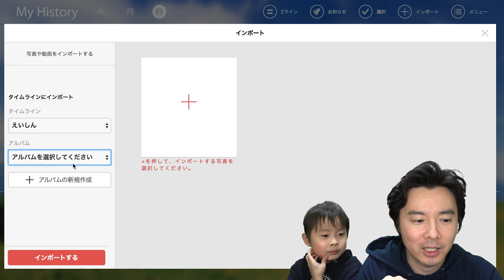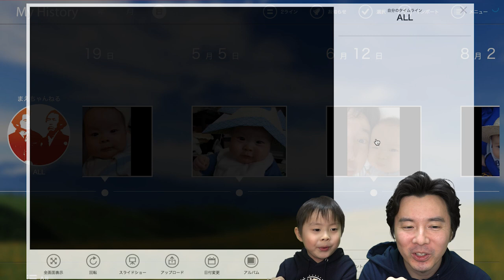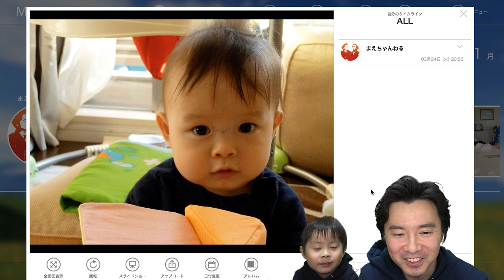思い出を保管「My History」撮った当時のニュースや音楽、映画情報が表示！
写真や動画のデータを保存できる「My History」を試してみました！
溜まってきた写真や動画のデータ、万が一ハードディスクや端末が壊れてしまったら、これまでの思い出が水の泡です。。
「My History」ならオンラインストレージに写真や動画データをアップロード出来ます。
しかも、撮影日情報を元に自動整理されるので、アップロードするだけでOKです。

更に、撮った当時のニュース、音楽、映画情報が表示されるので、当時どんなことが起こったのか、容易に思い出すことができます^^

更に2015年5月31日までの期間限定で無料キャンペーン実施中！
有料プランのベーシック（月額100円）とプレミアム（月額500円）がいずれも無料です^^

ちなみに、iOSアプリとWindowsアプリは近日提供開始のようです。

気になった方は下記のURLよりチェックしてみてください。

▽撮影機材　SONY α NEX-5R（Amazon）